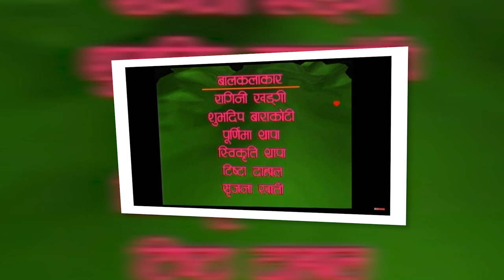10 Artist Who Were Child Artist. १० नेपाली कलाकार जाे बालकलकार थिए।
Hello Everyone Here is the list of "10 Artist Who Were Child Artist. "
१० नेपाली कलाकार जाे बालकलकार थिए।
Struggle is a part of life. Lots of people succeed after a lots of struggle. Here is the list of 10 Nepalese Artist who were struggling in their career from childhood

Top 10 Topic on Interesting and Amazing Topic

Timecode:
00:00 Intro
00:45 Gopal Nepal (Fiste)
01:20 Raj Acharya
01:58 Ishwori Pradhan
02:45 Sayam Puri
03:40 Ragini Khadgi
04:24 Neeta Dhungana
05:04 Priyanka Karki
05:49 Namrata Shrestha
06:15 Salon Basnet
07:25 Anmol K.C.